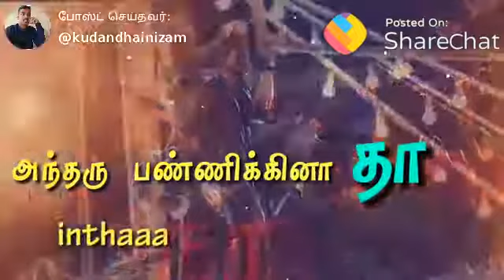Thalapathi mass song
Thalapathi